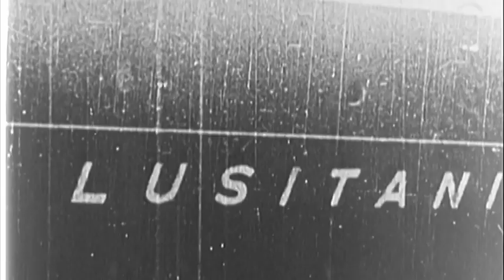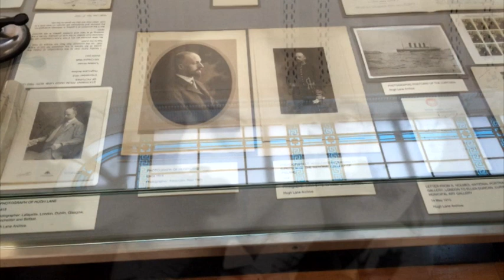Hugh Lane Gallery - Centenary of the Death of Hugh Lane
An exhibition marking the centenary of the death of the art collector and dealer Hugh Lane has opened in Dublin. He was one of over one thousand victims who died in the sinking of the Lusitania off the Cork coast in 1915.